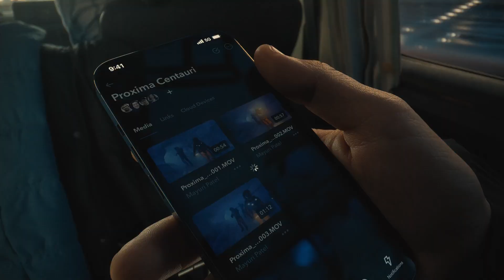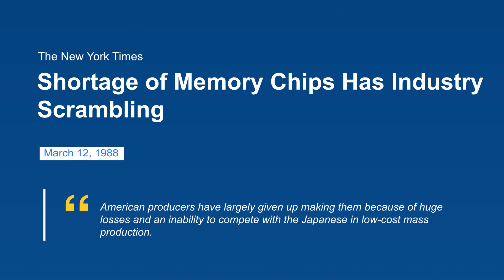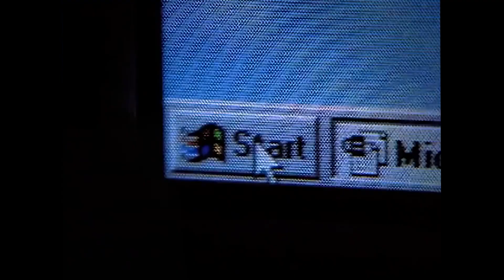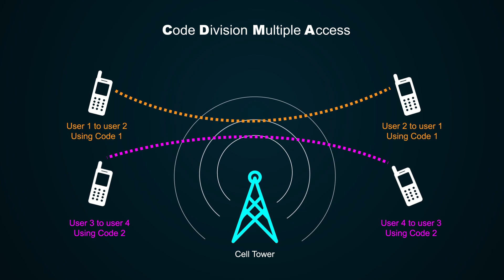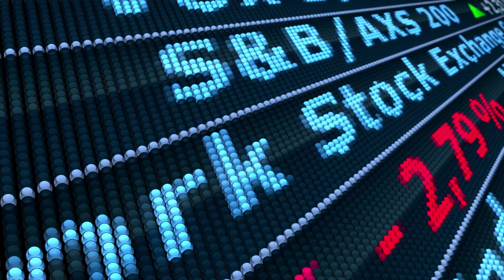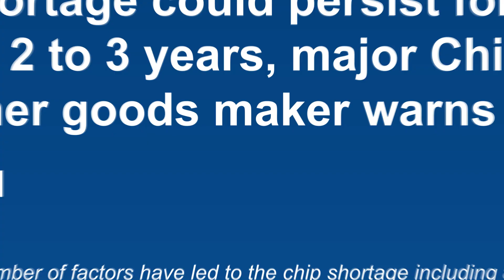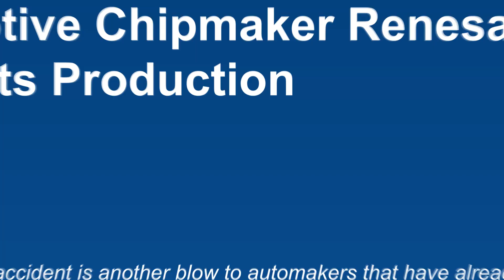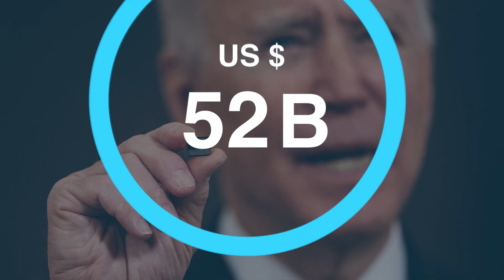Chip Shortage Explained | Most Severe Chip Shortages in History [1988 to 2021]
The 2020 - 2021 Global Chip shortage is not the first one in history. The world has seen severe chip shortages since 1988. This video will explain the causes and impacts of those chip shortages in our history which happened in 1988, 1994/1995, 2000, 2004, 2011 and 2020/2021

Timestamp
0:00 - Intro
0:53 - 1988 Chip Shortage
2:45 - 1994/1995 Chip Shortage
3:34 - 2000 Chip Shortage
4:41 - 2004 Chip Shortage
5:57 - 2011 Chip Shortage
7:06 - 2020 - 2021 Chip Shortage